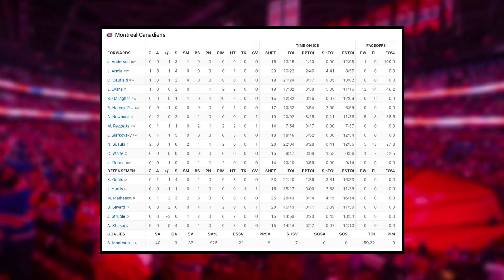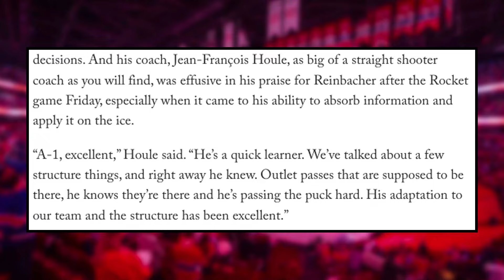BIG David Reinbacher Update... - Montreal just SHOCKED everyone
0:00 Montreal Canadiens News
0:33 Habs vs Panthers | Suzuki and Slafkovsky SHINE
6:11 This is AMAZING for David Reinbacher

Enjoy April 2 edition of Montreal Canadiens News or Habs News today!

Montreal Canadiens vs Florida Panthers highlights

Josh Gosse and Jesse Poirier speak about the latest Montreal Canadiens news involving a massive win vs the Florida Panthers where Suzuki keeps expanding his career highs, Slafkovsky starts another point streak, and Monty stands tall, plus a huge David Reinbacher update involving his status for the NHL next season.